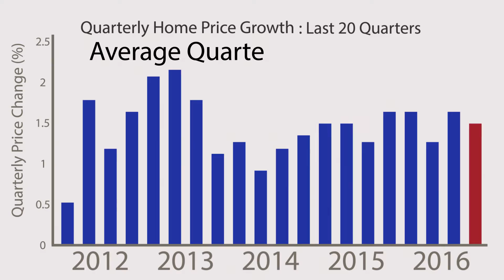FHFA House Price Index 2016Q4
FHFA Deputy Chief Economist Andy Leventis explains house price changes in the fourth quarter of 2016.